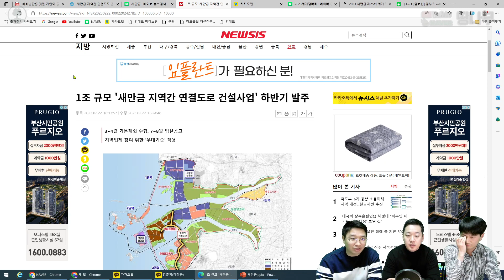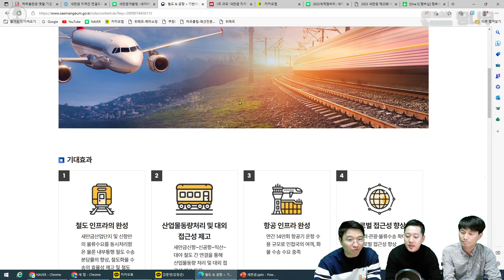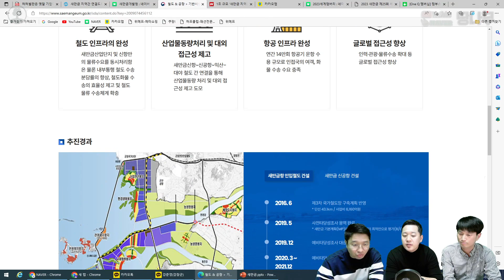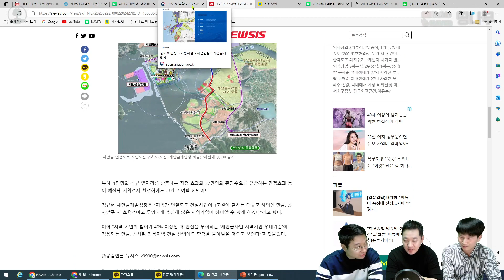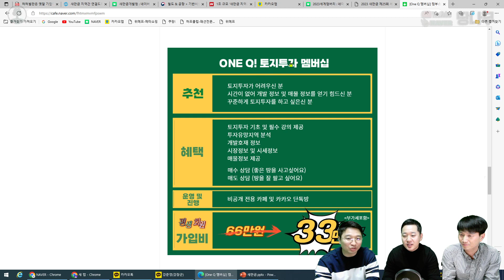새만금투자 지금 부터 주목해야 될때!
새만금 투자관련 최근 분위기 및 내용을 정리해 보았습니다.

💜 원큐One Q 토지투자​ 멤버십
- 평생 66만원 - 50% 할인 - 33만원

💜 부동산 재테크 강력 추천도서

💜 현재 (모집중/진행중)인 강의, 임장, 스터디, 모임 들...

💜 부동산 재테크 강의 영상 수강하기
아파트, 상가, 토지, 경매 등 다양한 강의를 1만원부터 수강가능~